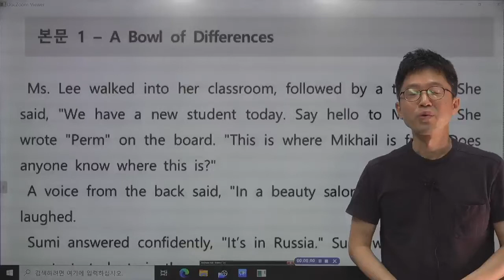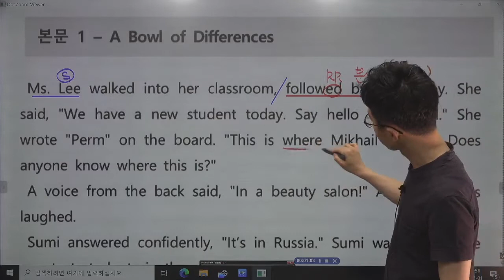[ 고1 영어 English ] 동아 이병민 5과 본문01